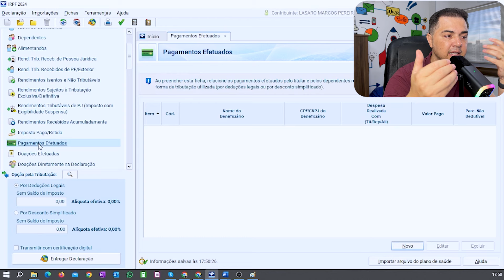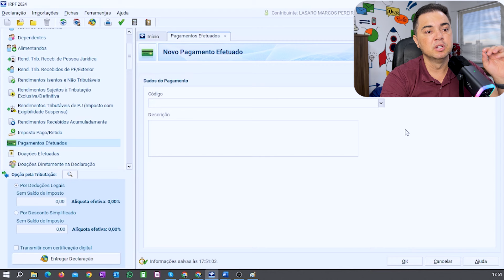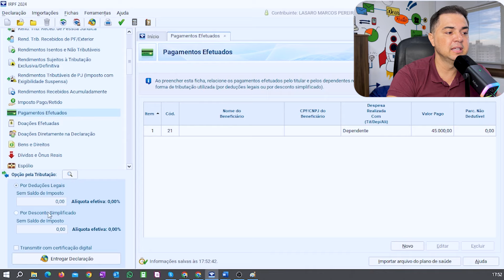COMO DECLARAR DESPESAS COM DENTISTA NO IRPF 2024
🔍 Se você teve despesas com dentista ao longo do ano e está buscando orientações sobre como incluí-las corretamente em sua declaração do Imposto de Renda Pessoa Física (IRPF) de 2024, este tutorial é para você! Neste vídeo, vamos guiá-lo passo a passo pelo processo de declaração de despesas com dentista utilizando o programa oficial da Receita Federal.

No tutorial, você encontrará:
🚀 Explicações detalhadas sobre como inserir as despesas com dentista no IRPF 2024 de maneira precisa e eficiente.
💼 Orientações práticas para acessar e utilizar o programa da Receita Federal para declarar suas despesas odontológicas.
💡 Dicas úteis para evitar erros comuns e garantir a precisão de sua declaração de imposto de renda.
📊 Informações importantes sobre a documentação necessária e os limites de dedução aplicáveis às despesas com dentista.

Conheça melhor a Transparência Contabilidade (Instagram)

 🟩 Para fazer seu IRPF, entre em contato pelo link abaixo;

🟨 Para MUDAR DE CONTADOR, entre em contato pelo link abaixo;

🟦 Para mudar de MEI para ME, entre em contato pelo link abaixo;

📅 Vídeos novos de segundas-feiras as sextas-feiras
⏰ Sempre às 20:00 horário de Brasília